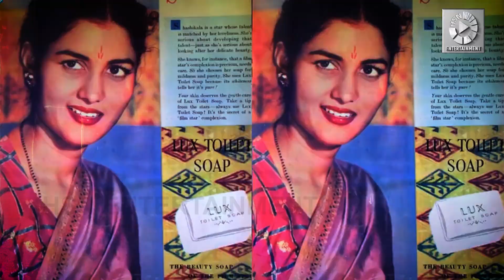बर्तन मांजने की नौकरी से Bollywood Celebrity बनने तक की Shashikala की कहानी देखिए